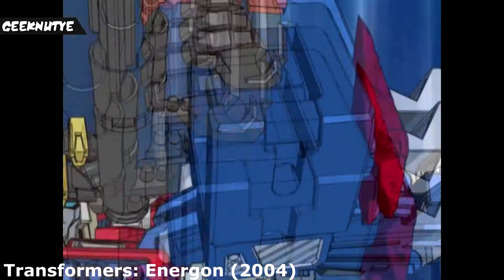The Evolution of ironhide in television & film (1984-2011) | transformers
Vallan al canal de GEEKNUTYE